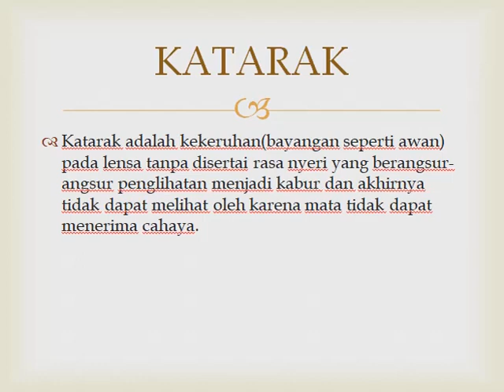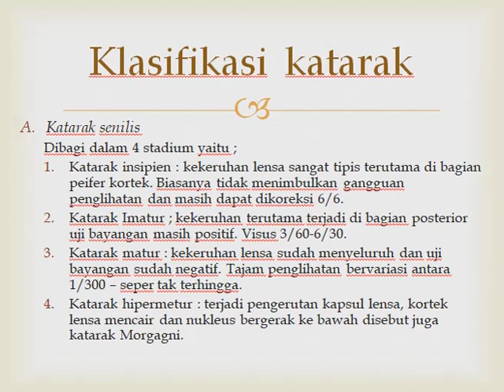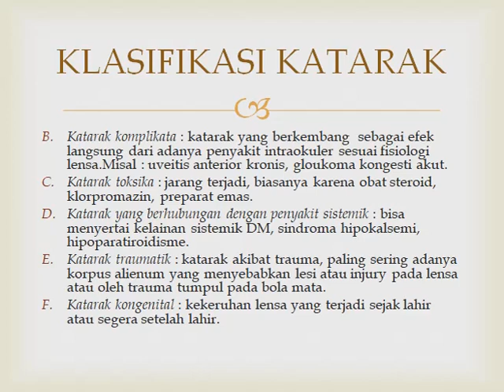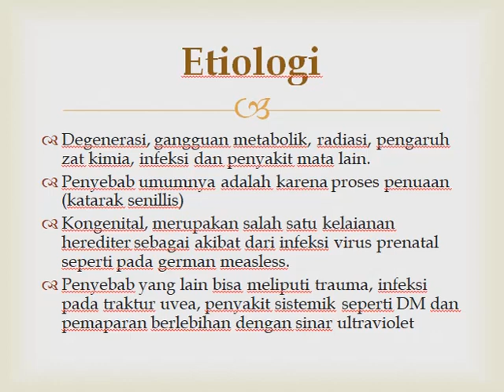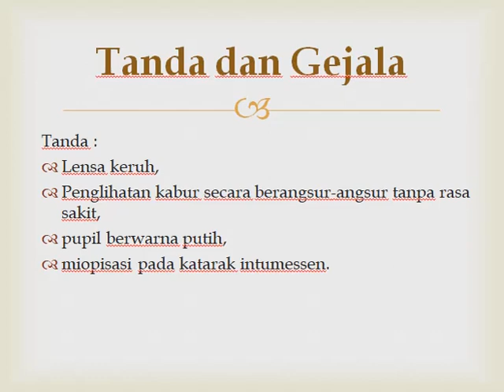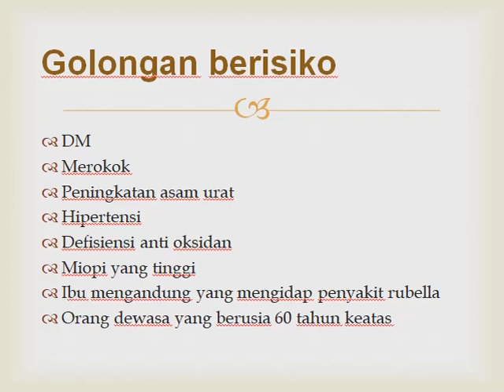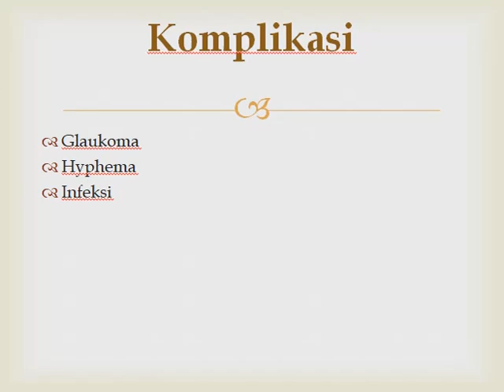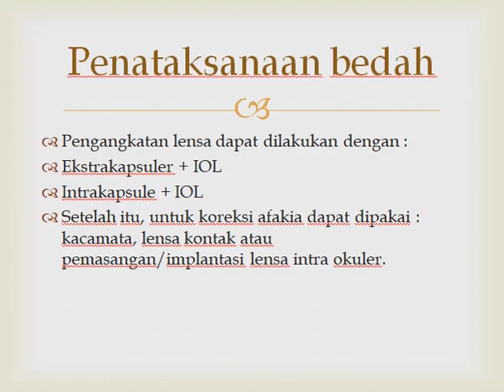ASKAN PADA PEMBEDAHAN UMUM DENGAN KATARAK